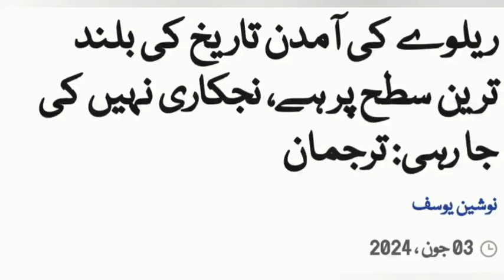2 News at 10:30 pm 03/06/2024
News from Khurram@2News#